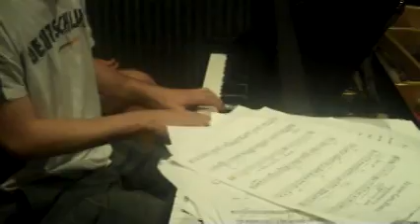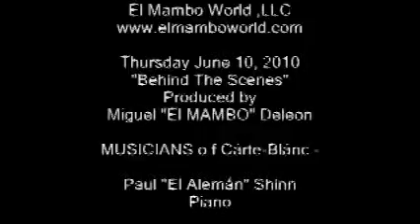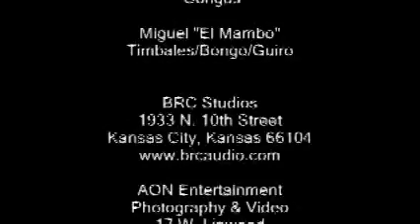Carte-Blanc behind the scene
Miguel Mambo KC. Carte-Blanc band behind the scene recording the very music you are listening to right now.